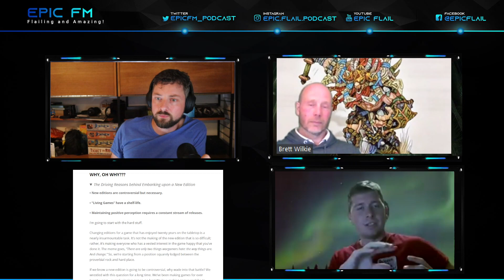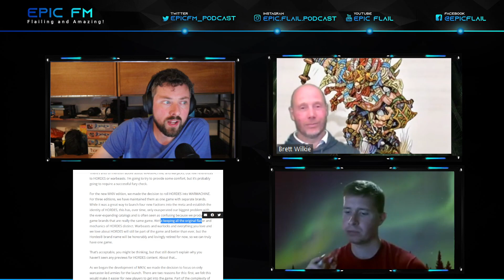Huge News! MkIV is coming! Good news or bad times? (re-upload due to sound issue!)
In this video we discuss the new Privateer Press announcement that MkIV is being released. We explore every part of the PP statement explaining their decision and give detailed views on what this could mean for the game!

Are you excited about the news or concerned it is a bad move by PP?

Full breakdown of the MkIV beta rules coming on 28/7/22 @21:30 GMT